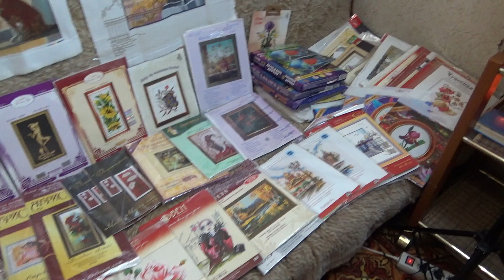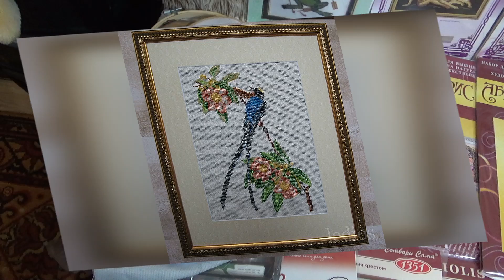Любимые Вышивки - в любимых руках. Вышивки крестом. Вышивка бисером, вышивка лентами. Стихи о любви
Мои юбимые работы, вышивки - в любимых руках. Это - вышивки крестом, вышивки бисером, вышивка лентами...
- здесь видео с конкурсом: наборы для вышивки крестом, вышивка бисером.